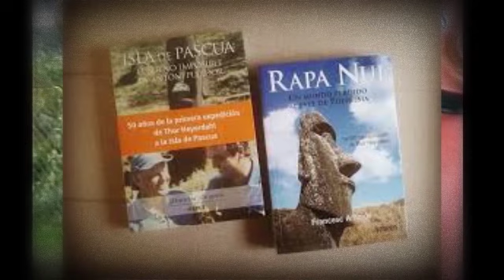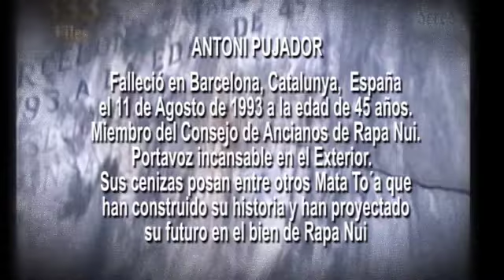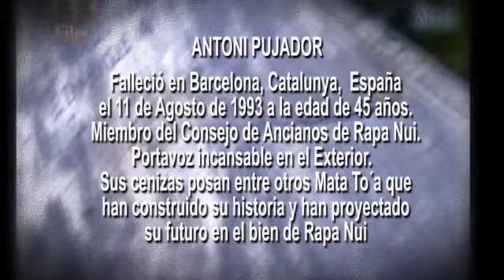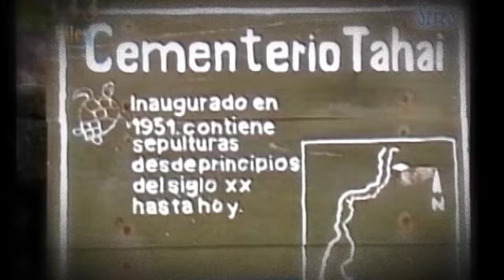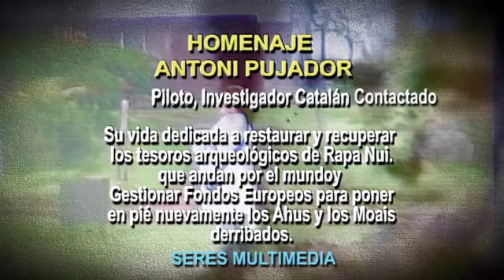ANTONI PUJADOR Rapa Nui Un Sueño Imposible Narración Majo Berenguer y Cyro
El Valor de la Libertad.  UN SUEÑO IMPOSIBLE es el vuelo del Hombre en haras de un "Algo Mayor".  El cariño y la amistad son valores extraordinarios que nos hacen Humanos.  Majo nos transmite este valor en esta EXPERIENCIA SERES en RAPA NUI.___